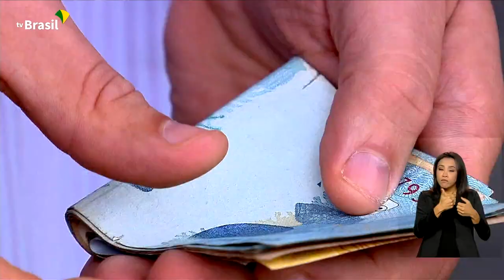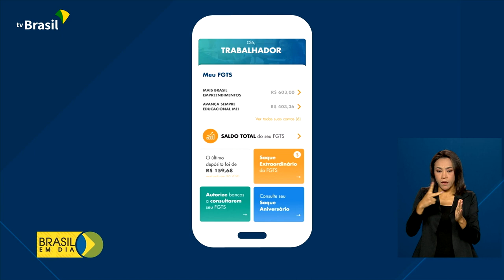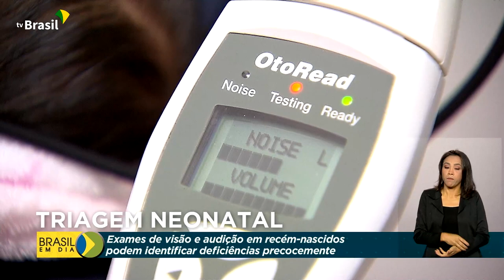Brasil em Dia - 26 de agosto de 2022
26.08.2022 - Acompanhe as principais notícias do Governo Federal e da Presidência. Confira a edição do jornal Brasil em Dia desta quinta-feira na íntegra: